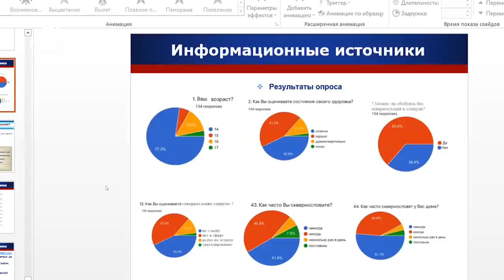Новости Дагестана за 28.07.2020